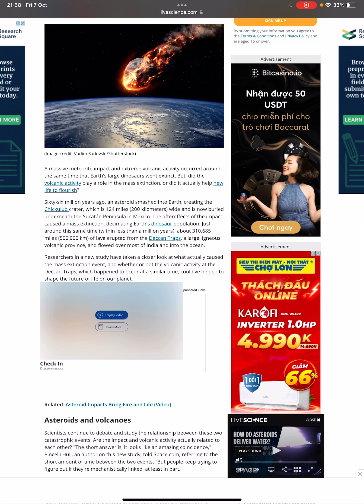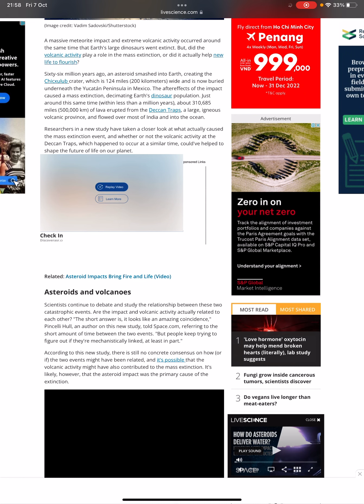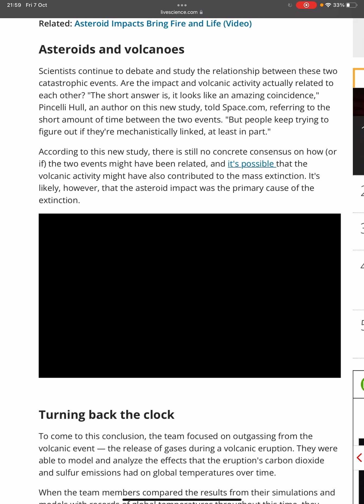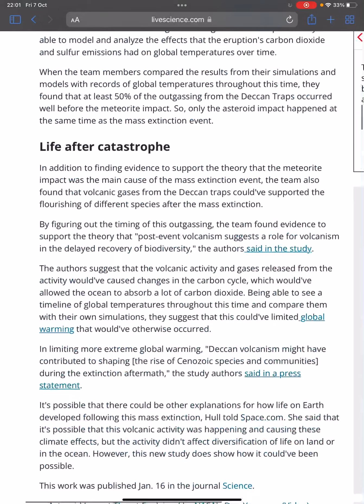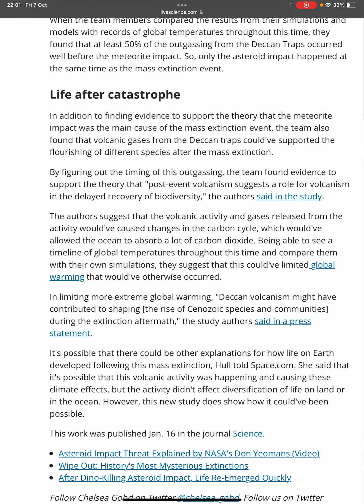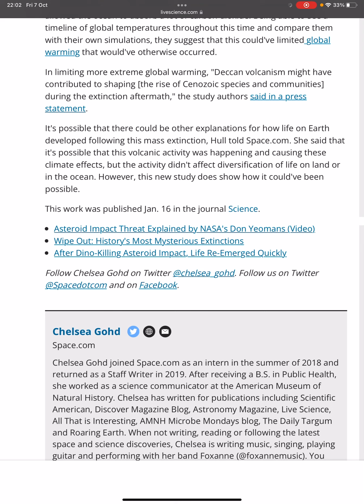News reading time